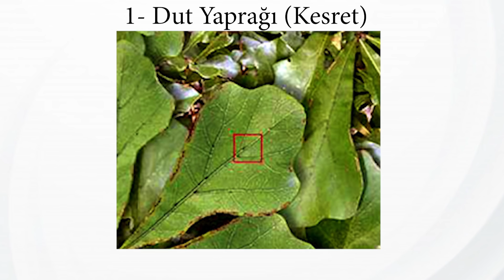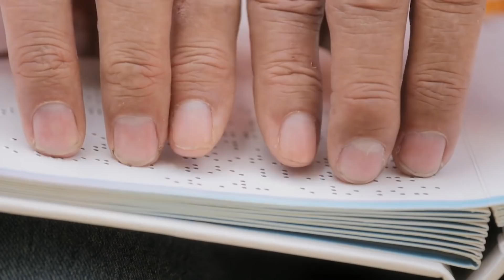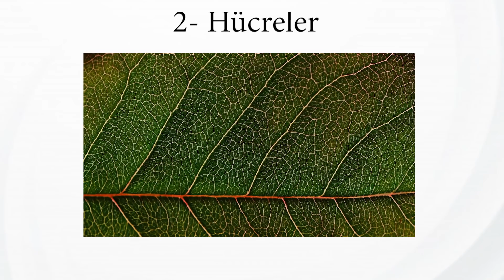Hayatı Vareden Temel Kaynak: Kuarklar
Hayatı Vareden Temel Kaynak: Kuarklar ( Vahdet-i Vücut Kavramına Yeni Bakış)

Herhangi bir görüntüye sahip olmayan kuarklar, kendilerini, sürekli olarak titreşip-duran bir enerji (sicimi) olarak ortaya koyuyorlar.

Ve evrende var olan canlı-cansız her şeyin temelinde bu ortak enerji kaynağının yattığı kesinleşmiş durumda.

Elma yaprağı da aynı kaynaktan var oluyor. Dağ da, deniz de, insanın beyni ve hücreleri de.

Yapraktan kuarklara giden yoldaki her bir katmanın, kendilerine özel bir dünyaları var. Hücreler, genler, DNA’lar, elektronlar, protonlar, nötronlar …

Her birisi kendi dünyasında kendi “görevlerini” yerine getirmekle yükümlüler.

Belki de bir üst veya bir alt katmanın farkında bile değiller.

Ancak, onların bu birbirlerinden ayrı (gibi duran) etkinlikleri, “büyük bir akıl” tarafından birbirlerine bağlanmış ve örülmüş durumda.

Biz buna: “Hakikatin ya da gerçeğin bütünü” diyoruz.

Videomuzu farklı dillerde izlemek için ;
Android ve IOS işletim sistemli telefon ve tablet kullanıyorsanız, video üzerinde bulunan '' ...'' ikonuna tıklayarak altyazıları açmanız yeterli olacaktır.
Masaüstü bilgisayardan izliyorsanız, video üzerinde bulunan '' çark'' yani ayarlar ikonuna tıklayarak altyazıyı etkin hale getirebilirsiniz.